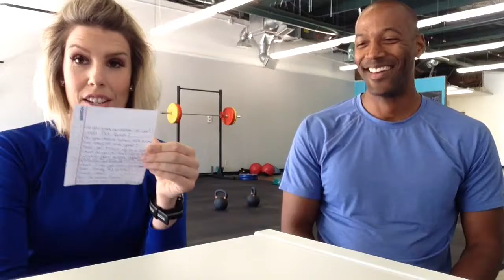Getting to know Andrew Green! Quick answers!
20 questions. Answer as fast as you can. GO!